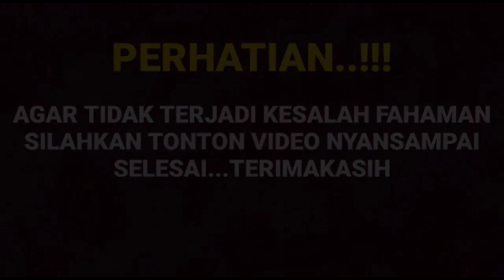Heboh, ternyata di balik adegan romantis ada kejadian aneh tak terduga ternyata...?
__SEKIAN & TERIMAKASIH___